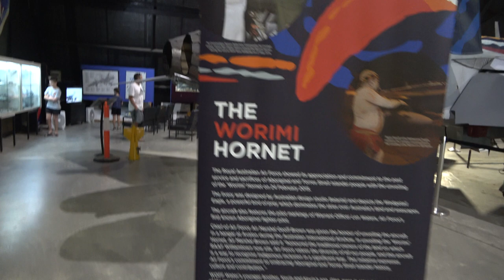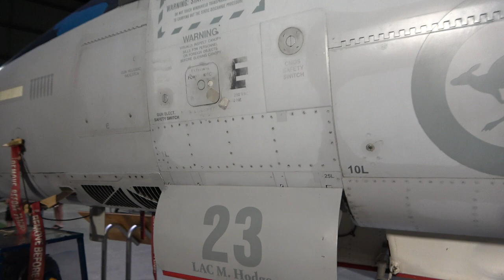Worimi F/A-18A Hornet A21-23 Walk Around Fighterworld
This is a Walk Around of a Former RAAF F/A-18A Classic hornet that was last Operated by No. 77 Squadron thats based out of RAAF Williamtown.